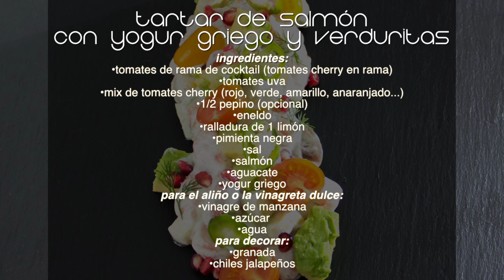Tartar de Salmón con Yogur Griego y Verduritas :: receta detallada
Una receta muy sencilla del Chef mexicano Edgardo Martínez Nieto. Es un entrante muy fresco, y lo bueno es que se puede tener hecho y no complicarse cuando vengan tus invitados.

¡Bienvenid@ al canal de "Comando Cocina"!

INGREDIENTES Tartar de Salmón con Yogur Griego y Verduritas:

-Tomates de rama de cocktail (tomates cherry en rama)
-Tomates uva
-Mix de tomates cherry (varios colores)
-1/2 pepino (opcional)
-Eneldo (un poquitín)
-Ralladura de 1 limón
-Pimienta negra
-Sal
-Salmón fresco
-Aguacate
-Yogur griego

PARA EL ALIÑO O VINAGRETA DULCE
-Vinagre de manzana
-Azúcar
-Agua

PARA DECORAR
-Granada (también se pueden utilizar flores comestibles)
-Chiles jalapeños

Y muchas más recetas en nuestro Vlog! Recetas de casa, ideas originales y cocina fácil del día a día.

♥ ¡¡¡ Qué aproveche y gracias por visitarnos !!! ♥